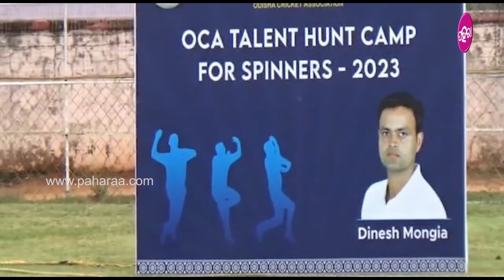Balangir News: ସ୍ପିନର୍ ଖୁଜା ଚାଲିଛେ, ଜୋରଦାର୍ ଟେଲେଣ୍ଟ୍ ହଣ୍ଟ୍.. ସାମିଲ୍ ହେଲେ ଏତକି ବୋଲର୍...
ବଲାଙ୍ଗିରନେ ଥିବାର୍ ଗାନ୍ଧୀ ଷ୍ଟେଡିଅମନେ ଓସିଏ ତଥା ବଲାଙ୍ଗିର ଖେଲ୍ ସଂସଦ ତରଫୁ ସ୍ପିନରମାନଙ୍କର୍ ଲାଗି ଟେଲେଣ୍ଟ୍ ହନ୍ଟ- ୨୦୨୩ କାର୍ଯ୍ୟକ୍ରମ୍ ହେଉଛେ । ଇ ପ୍ରତିଯୋଗିତାନେ ବଲାଙ୍ଗିର ସାଙ୍ଗେ ସୋନପୁର, ବୌଦ୍ଧ, କଳାହାଣ୍ଡି, ନୁଆଁପଡା ଆଉ ବରଗଡ ଆଦି ୬ଟା ଜିଲ୍ଲାର୍ ପାଖାପାଖି ୬୦ ଜଣ ଖେଳାଳି ଯୋଗଦାନ କରିଛନ୍ ଆର୍ ତାଙ୍କର୍ ପ୍ରତିଭା ଦେଖେଇଛନ୍ । ତ କେନ୍ତା ହିସାବେ ଇ କାର୍ଯ୍ୟକ୍ରମ୍ ହେଇଛେ ଆର୍ ଇ ବାବଦେ କାଣା କହୁଛନ୍ ଓସିଏ ମେମ୍ବର୍ ଜାନବାର୍ ଲାଗି ଦେଖୁନ୍ ଇ ଭିଡିଓ...